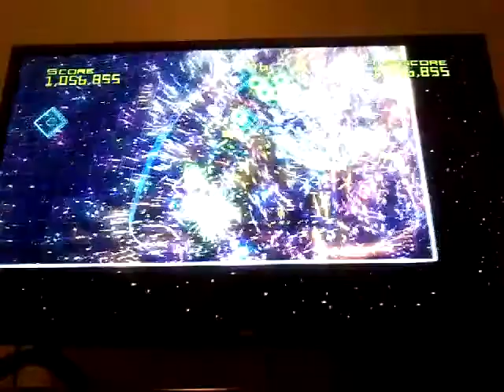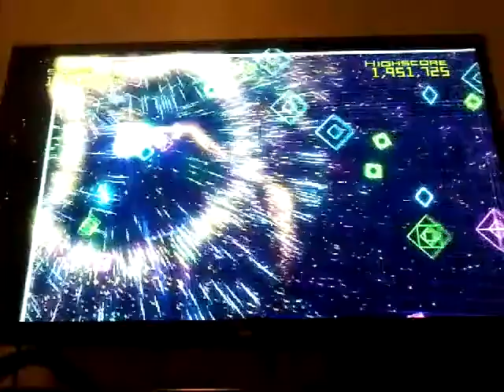I can't think of a good title for this video lmao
I suppose to beat my 2.4 mil record but il try to do it next video.